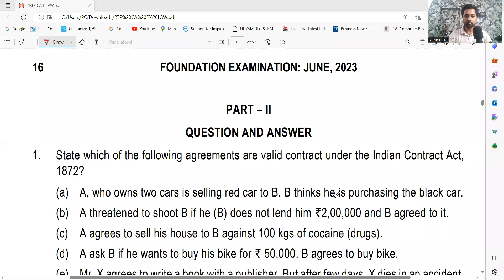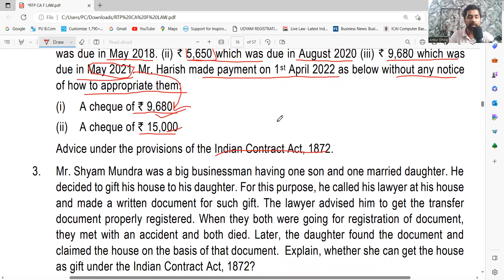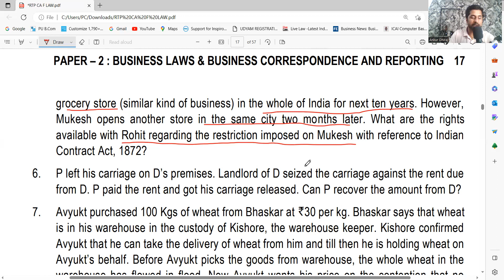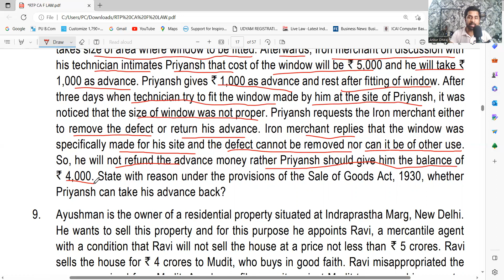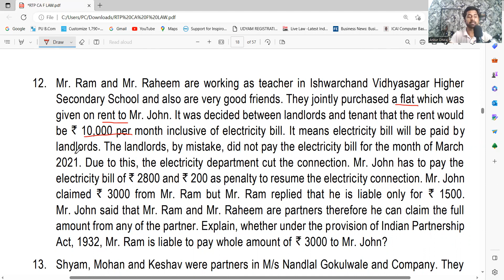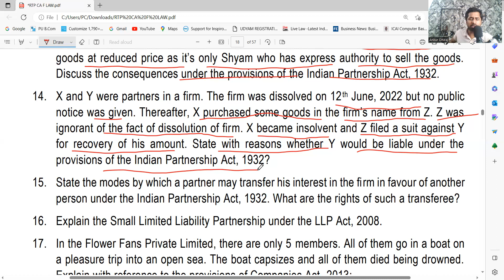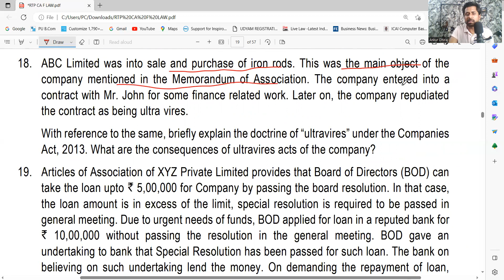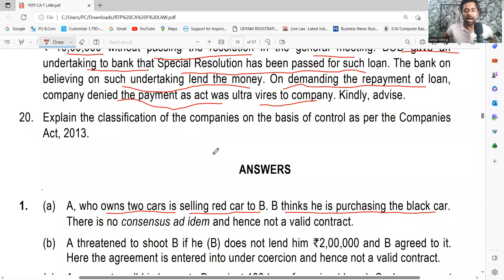Part 2 I RTP June 2023 I CA Foundation I ICAI I Ankur Dhiraj